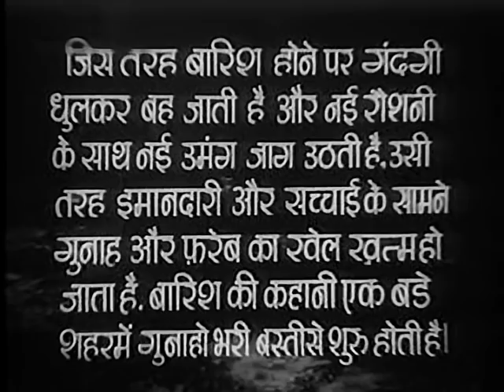Baarish - Dev Anand, Nutan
Baarish, 1957
Director: Shanker Mukherjee
Lyrics: Rajindra Krishan
Playback: Asha Bhosle, Lata Mangeshkar, Mohammed Rafi, Talat Mahmood, C. Ramchandra, Francis Vaz
Choreography: Surya Kumar
Cast: Dev Anand, Nutan, Lalita Pawar, Anwar Hussan, Nana Palsikar, Jagdish Sethi, Mehmood, Kumkum, Gope, Madan Puri, Kumud Tripathi, Helen

English translation included, except for the songs. But the great Helen song and dance was translated by Ava, for which I thank her very much.

The Censor Certificate points to a film nearly half an hour longer than this. There are several places where obvious cuts have occurred. There are also a lot of places where frames are missing, leaving jerks in the video and missing audio.

City bred Ramu is involved in petty crime. When his close friend Mohan asks him to go to the village to provide some money for his mother and sister, Chanda, Ramu does so. After coming to know both mother and daughter, they decide to re-locate to the big city to be together with Mohan. In the process, Ramu and Chanda fall in love with each other. Chanda wants Ramu to give up his life of crime, Ramu agrees to do so, but will his crime partners allow Ramu to lead a normal life?

COPYRIGHT INFORMATION:
The Indian copyright law: